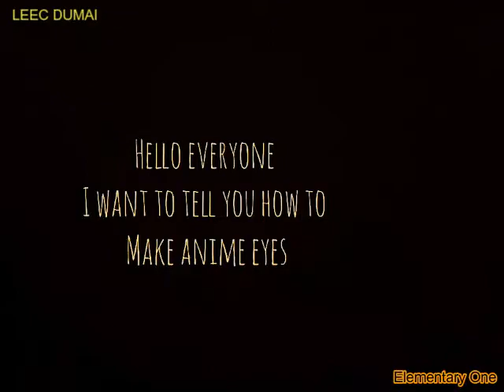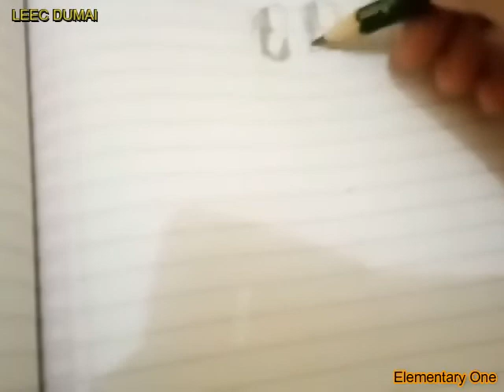LIBERTY ENGLISH EDUCATION CENTRE DUMAI || STORY TELLING||ANIME EYES||GAMES